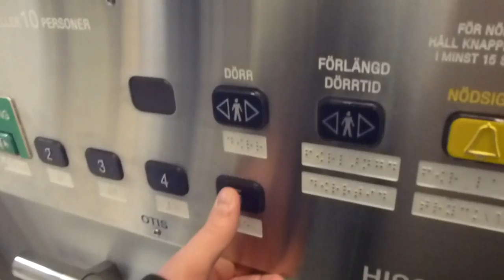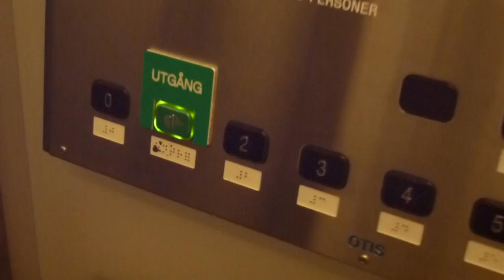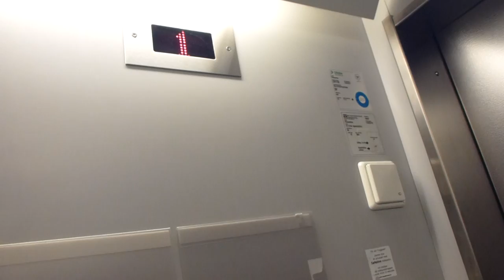OTIS Mod Traction elevators @ St Eriks Ögonsjukhus